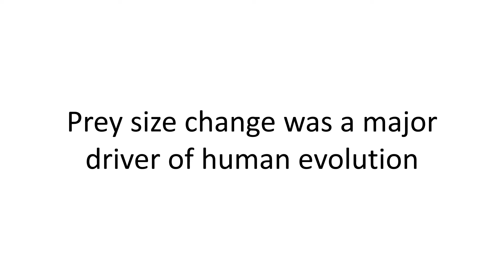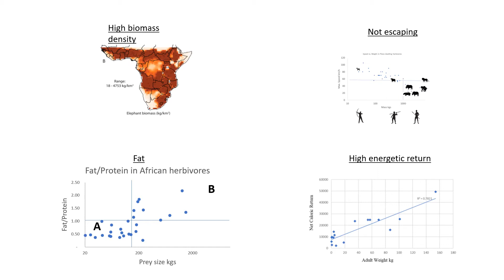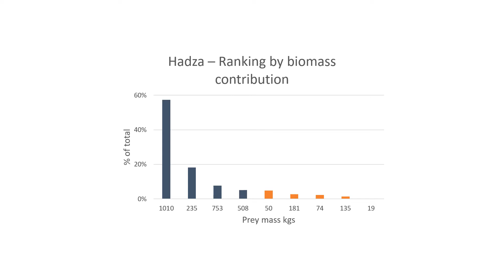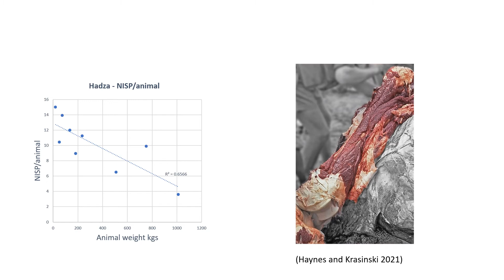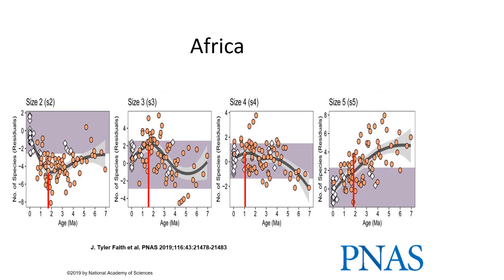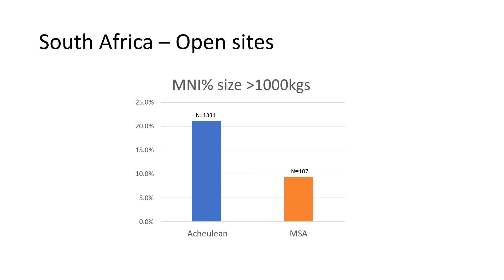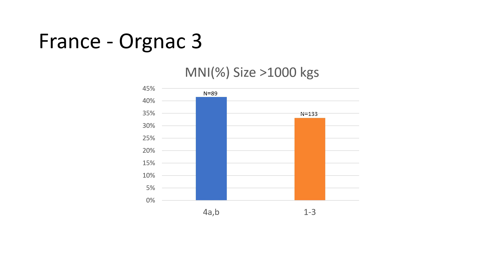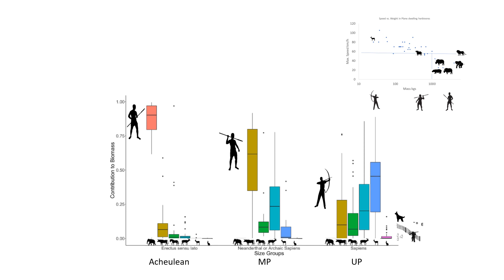Prey size as a driver of human evolution (created by Miki Ben-Dor, narrated by Donnyvoice at Fivver)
Most of the key phenomena in human evolution can be explained as energetic adaptations to a decline in prey size that was itself caused by overhunting. Humans evolved for 2.6 million years but to date no unifying cause was provided for the extraordinary path that resulted in the most dominant species ever. Here is, for example, an explanation of two major phenomena in human evolution, the concomitant cultural change, and the appearance of two new species, Homo sapiens and Neandertals. The presentation was given in 2022 in the Denver meeting of the American Association of Biological anthropologists.
NISP = ~NUMBER OF BONES (simple, not scientific)
MNI = ~ NUMBER OF INDIVIDUAL ANIMALS (simple, not scientific)
ACHEULEAN - FROM ~ 1.8 MILLION TO ~ 0.3 MILLION YEARS AGO
MSA OR MP = ~ 0.3 TO 0.05 MILLION YEARS AGO (300,000 TO 50,000 YEARS AGO)